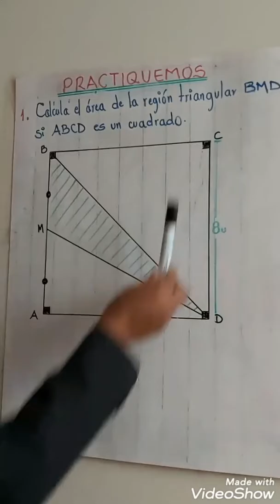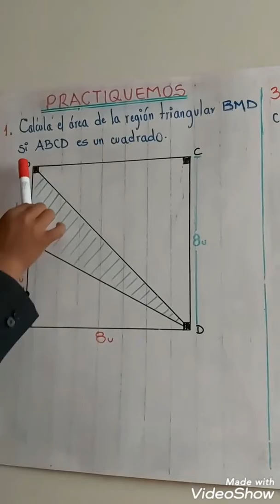Área de regiones triangulares P1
TEMA: Área de regiones triangulares P1
CURSO: GEOMETRÍA
AÑO: 3 SECUNDARIA